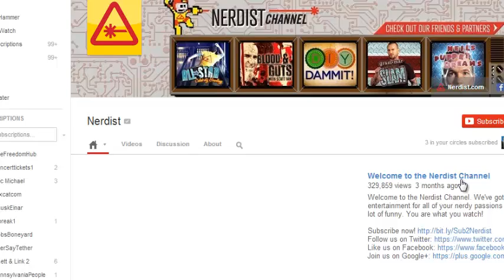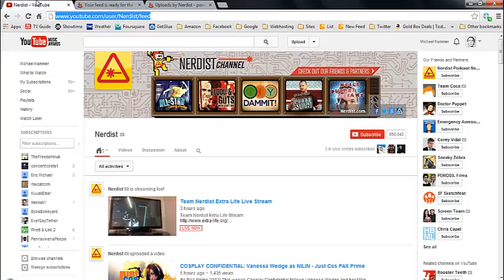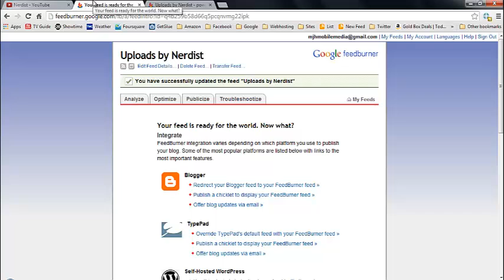How To Find The RSS Feed To A YouTube Channel [Update]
There is a newer version of this clip available that highlights new changes and better explains now to generate a useful feed to your YouTube Channel

YouTube has now made a very simple way of creating a RSS Feed to your Channel, or any Channel on YouTube. It's just the Feed link from the user's Channel, but you may not realize the URL also acts as a Web Feed on News Readers.